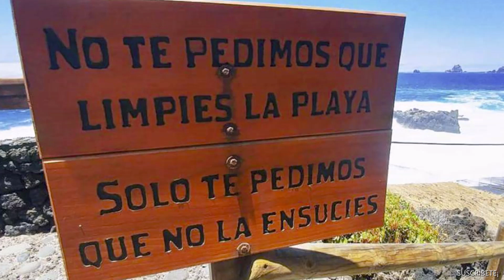TU SUELTA DE HOY, SERA TU CAPTURA DE MAÑANA¡ 2º Parte /